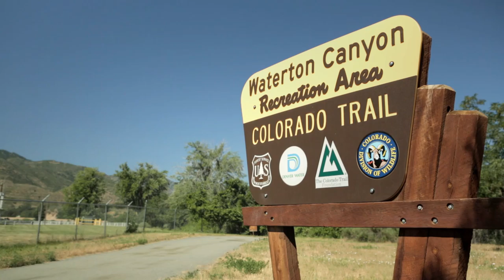Colorado Trail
Sometimes the most challenging and arduous adventure is the one in your own backyard. The Colorado Trail links up the state’s largest metropolitan region with some of the best mountain bike trails in the country, spanning over 500 miles through the rugged and scenic alpine wilderness from Denver to Durango. Once summer rolls around, the trail clears of snow and those daring enough to attempt a through-ride set out into the unknown. This past summer a group of Colorado based Yeti Ambassadors set out to give it a go for themselves.

Filmed & Edited by: Joey Schusler
Sound Design by: Keith White

Riders: Justin Reiter, Craig Jones, Sam Seward, and Joey Schusler.